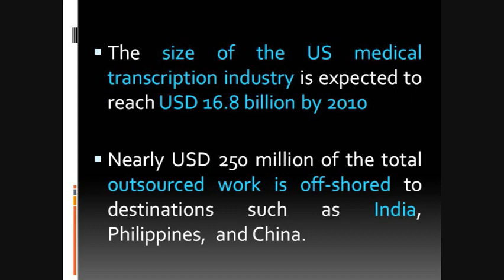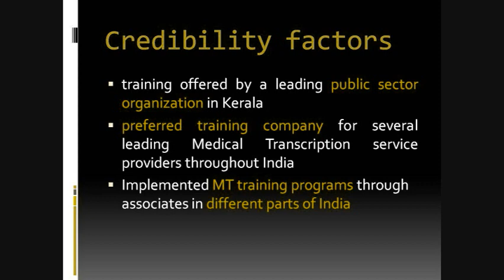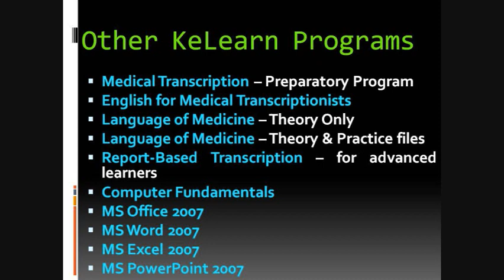ABOUT KELEARN ADVANCED MEDICAL TRANSCRIPTION TRAINING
KeLearn Advanced Medical Transcription Training is one of the best Medical Transcription Training Programs available in India.  The training curriculum is so exhaustive and structured that you will become a seasoned MT professional after finishing the program.  Upon successful completion, you will be given Govt. of Kerala Undertaking (Keltron) certificate also.  KeLearn is your stepping stone for a successful Medical Transcription career.  Join us today and enter a world of endless possibilities...